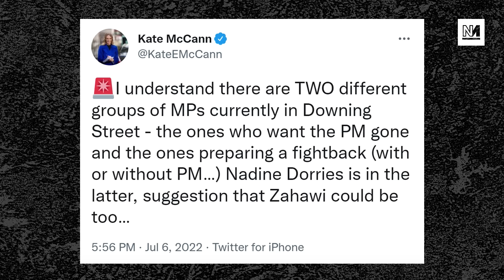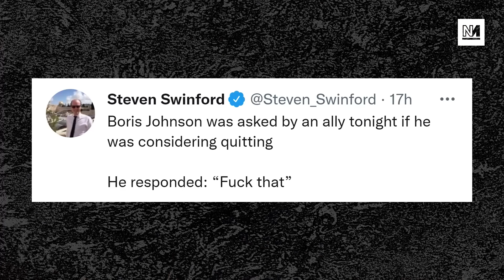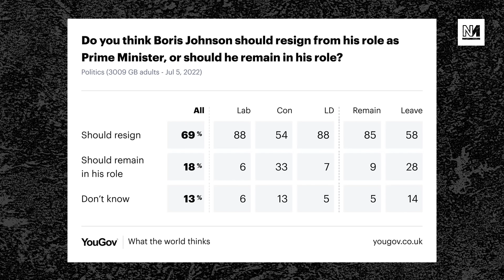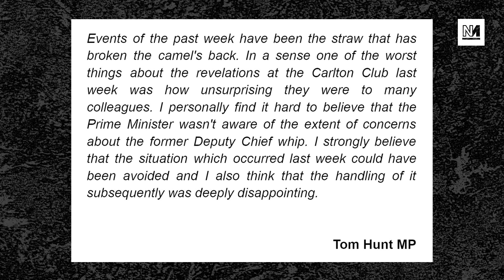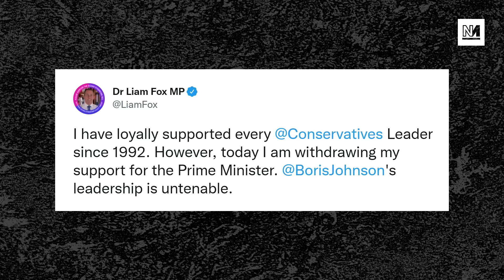TyskySour: Johnson's Ship Is SINKING Amid Mass Resignations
Boris Johnson’s premiership is hanging by a thread after 24 hours of mass government resignations and MPs breaking ranks.

After a day of massive reckoning for the Prime Minister, we bring you the key events and the latest news.

00:00 Intro
00:34 It's Over For Johnson
20:20 Support Novara Media
22:15 Johnson's Desperate Day
57:11 The Tories Have Failed Britain

With Barnaby Raine, Dalia Gebrial and Aaron Bastani.